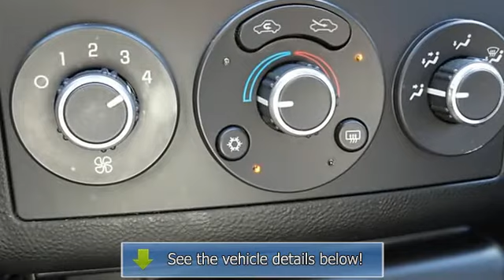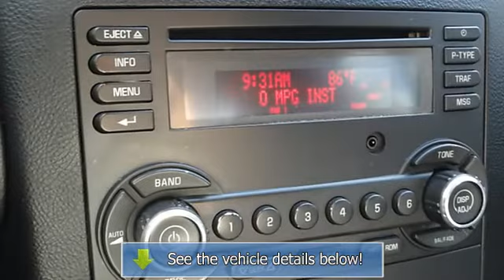2009 PONTIAC G6 - Doral Buick GMC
Doral Buick GMC
8447 NW 12th Street

For Sale: 2009 PONTIAC G6
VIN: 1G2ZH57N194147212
Engine: OHV VVT V6
Drivetrain:
Transmission: Automatic
Mileage: 44,166
Color: SILVER (exterior) BLACK (interior)

Features:
COMMAND A POWERFUL PERFORMANCE... When you drive this shining G6 GT with remote vehicle starter system, FE2 sport suspension, sturdy 6-cylinder engine and steering wheel-mounted audio controls for the 8-speaker high performance Monsoon sound system featuring A M/FM and CD! Inside the jet black cabin, power extras and A/C make you feel ultra-cool; and the abundant safety features ensure a message of responsibility. Test drive today! We are always dedicated to continuous Complete Customer Satisfaction! We appreciate the opportunity to earn your business, here automatic transmission